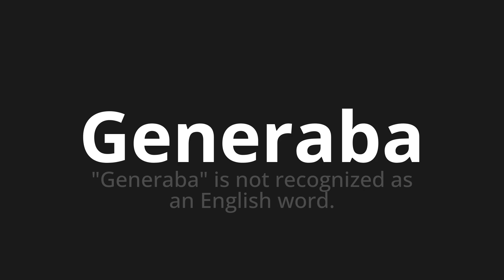How to pronounce Generaba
Master the Pronunciation of 'Generaba Which Means generated' - which means : "It generated" IS not collected as an English Word. 📝 with @PronunciationSpanish 🎓🗣️ - [Your Guide to Spanish]

Learn to pronounce 'Generaba' perfectly in Spanish with our easy and engaging tutorial by @PronunciationSpanish! 📖📽️ In this comprehensive video, we provide you with native speaker examples 🗣️👂 and phonetic breakdowns 🎵 to ensure you get the pronunciation just right.

How to say Generated in Spanish